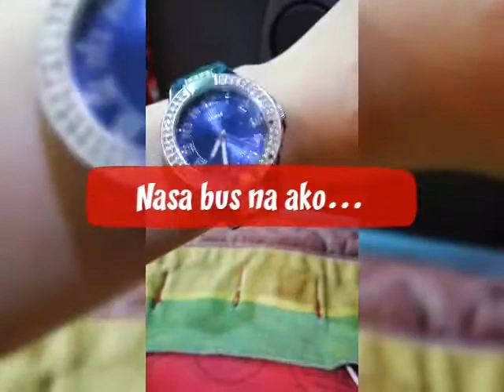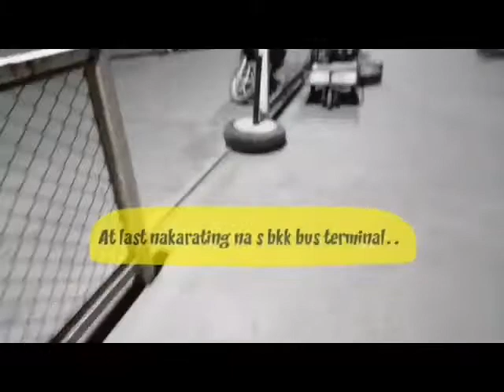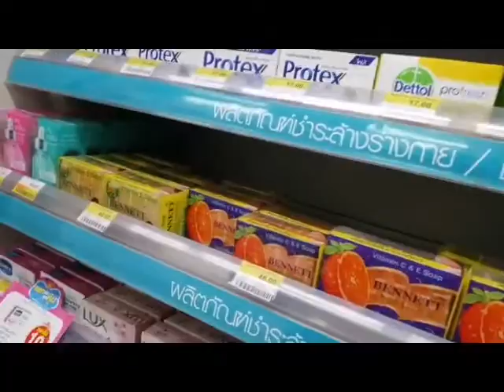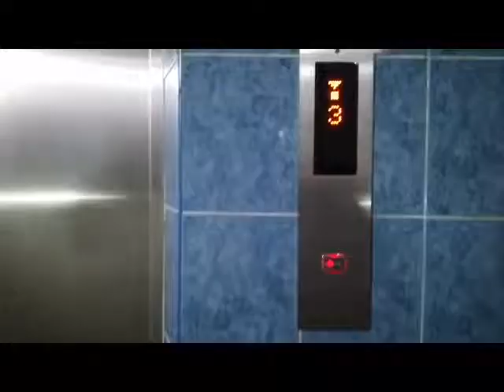Naglayas si bebang!! + trip to bangkok (lets go friendship)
3 days Holiday be like mga friengship